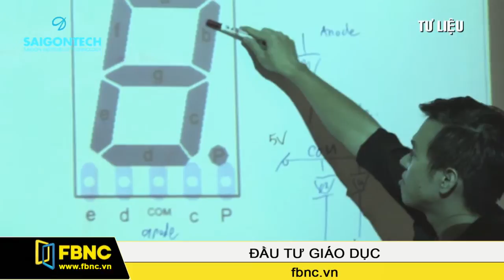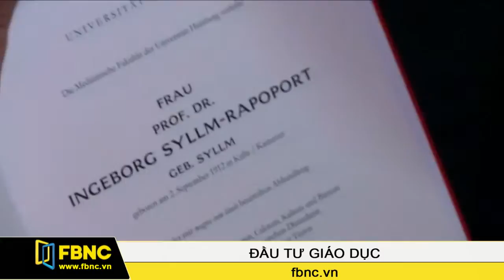FBNC - 18/06/15: Đầu Tư Giáo Dục (Phần 1)